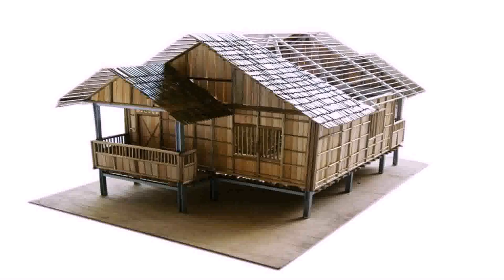Modern Bamboo House Design Philippines - DaddyGif.com (see description)